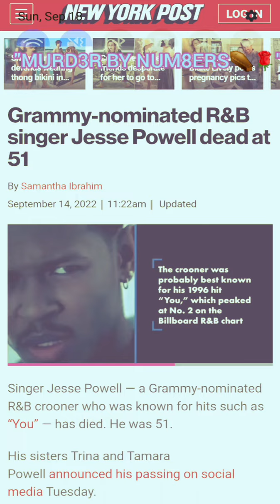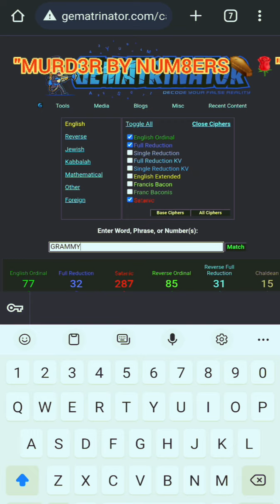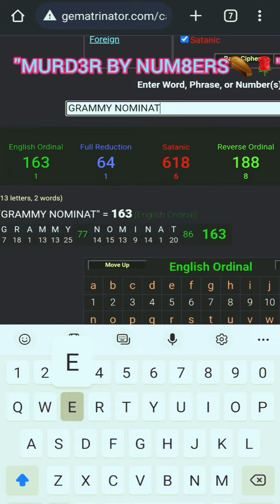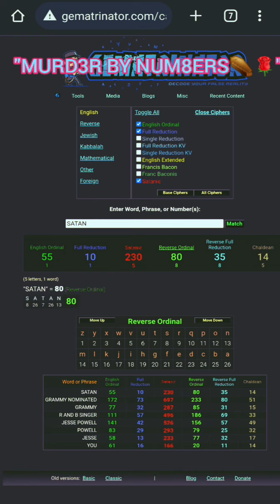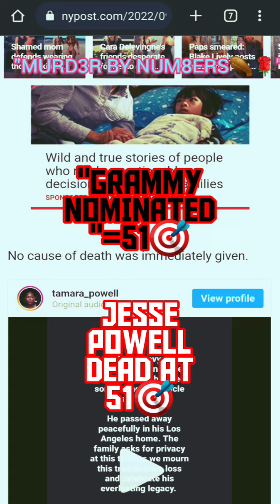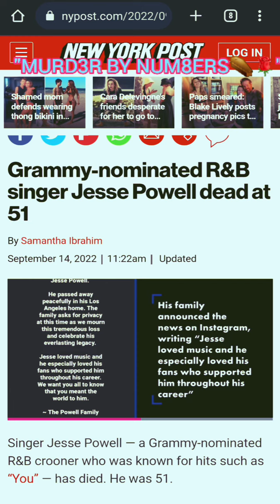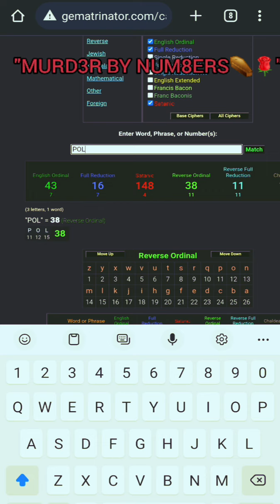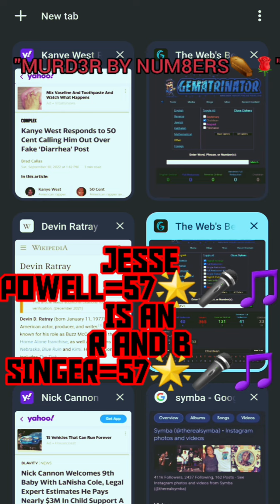R AND B SINGER🎤 JESSEPOWELL DEAD AT 51😱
R & B SINGER JESSE POWELL WHO HAD THE HIT SONG "YOU" DIES AT 51YRS OLD & THE AGE HE DIED AT IS "CLEVERLY" HIDDEN IN THE STORY🔍🕵‍♂️🏴‍☠️ THE RIDDDLER 😁👤?